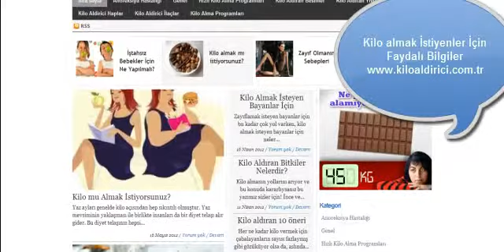Kilo Aldırıcı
Kilo Aldırıcı ve Kilo Almak ile Kilo Aldıran gibi Kilo Alma konularının yer aldığı portal